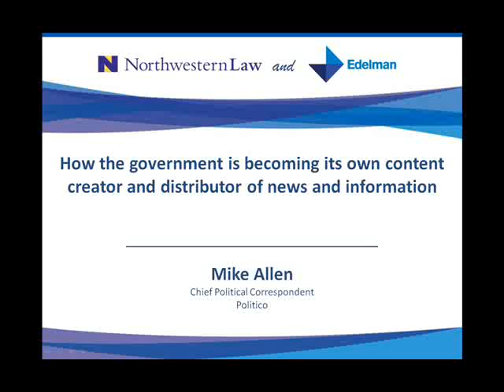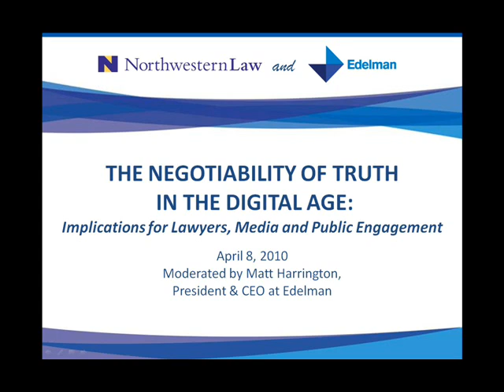The Negotiability of Truth in the Digital Age - Mike Allen 2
Digital technology has not only revolutionized how we share information, but it also has provided the
opportunity to shape how that information is perceived. This renders the truth both malleable and
vulnerable to those who have an interest in revising and redefining it.

A notable panel gathered on April 8, 2010 at the Northwestern Law School, to explore the impact of this evolving communications landscape and how it is reshaping the already-complicated relationship among the law, the media and society.

The panel, hosted by Harlan Loeb, U.S. Director, Edelman & Issues Management, and moderated by Matthew Harrington, president and CEO of Edelman U.S., included the following guests:
-David Barstow, Pulitzer Prize-winning investigative reporter for The New York Times
-Jason DeSanto, senior lecturer, Northwestern University/Law School & School of Communications
-Marc Firestone, general counsel, Kraft
-Mike Allen, senior political writer, Politico

Location: Northwestern Law School, Chicago